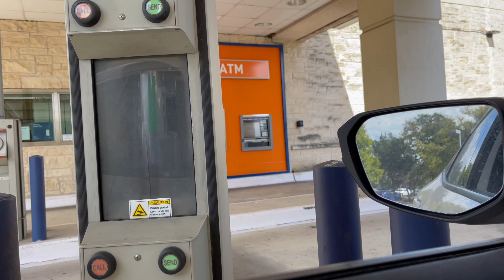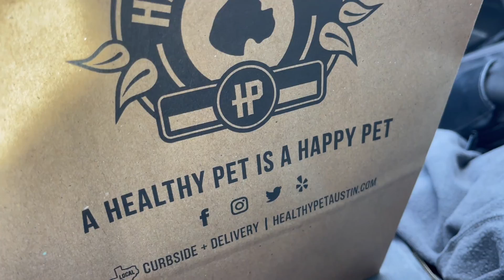Follow Me Around VLOG/ Getting Botox/ Trader Joe's Fall Haul/ My Golden Retrievers Birthday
Hey Friends,
This vlog contains content shot over a couple days. The most exciting part was celebrating my dogs ninth birthday! I also got my botox touched up, did a quick Trader Joe's trip, went to the bank and the gym. These are just a few things I enjoy.
If you have any questions, please feel free to drop them in the comment box below.

Instagram (main): @lanawest
Instagram (medical): @lanawesterlage